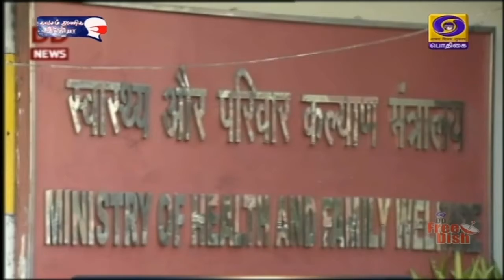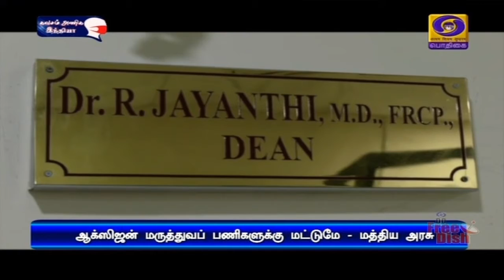மருத்துவப் பயன்பாடுகளுக்கு மட்டுமே ஆக்ஸிஜன்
ஆக்ஸிஜன் வாயுவை மருத்துவப் பணிகளுக்கு மட்டுமே பயன்படுத்துவதை மாநிலங்கள் உறுதி செய்ய வேண்டும் - மத்திய அரசு